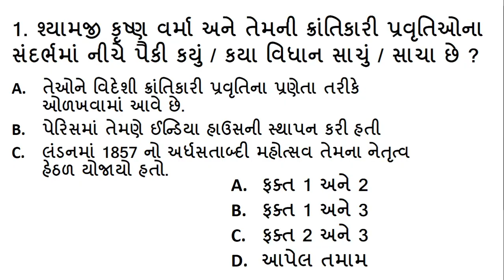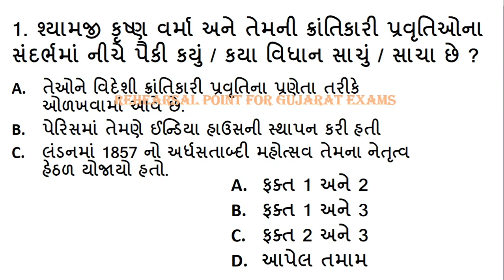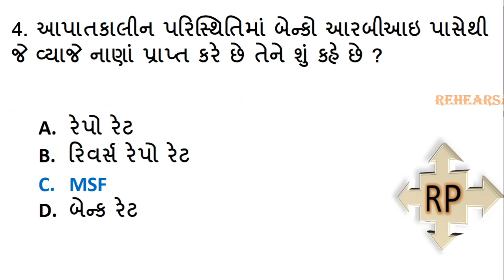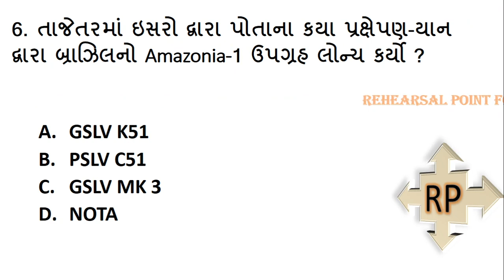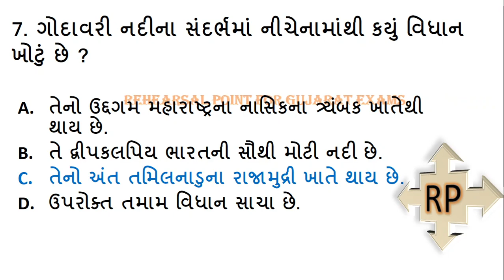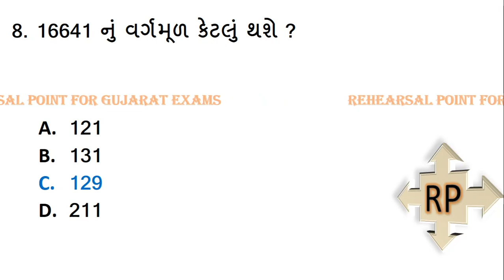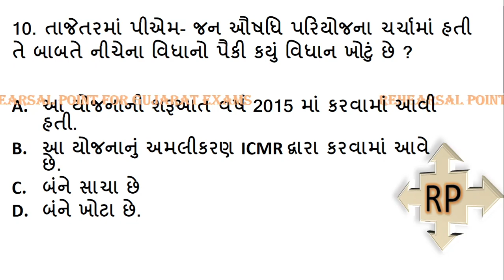GPSC DYSO AND STI mock test | part 4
this mock series will help you to test your reading for the examination of GPSC DYSO and STI (State tax inspector)

gpsc dyso mock test
gpsc sti mock test
gpsc state tax inspector
dyso exam gpsc. 2021
dyso gujarat
gpsc dyso 2021
gpsc dyputy section oficer 2021
model test for dyso gpsc